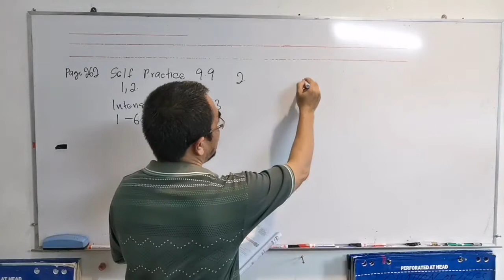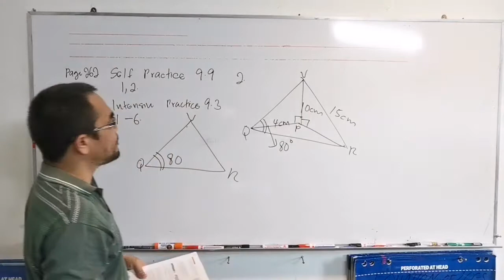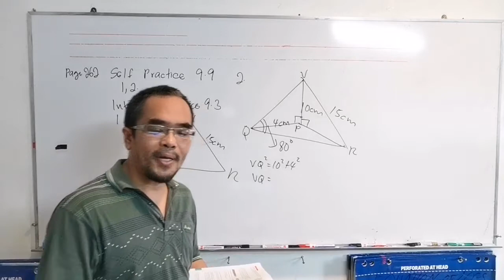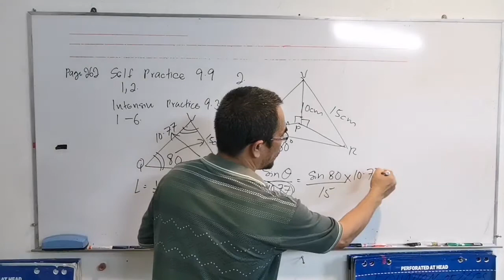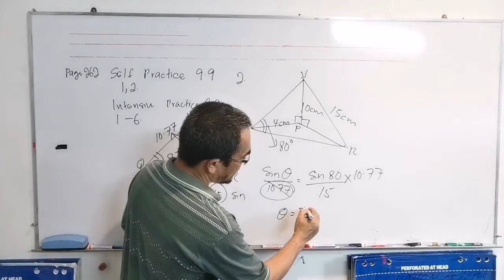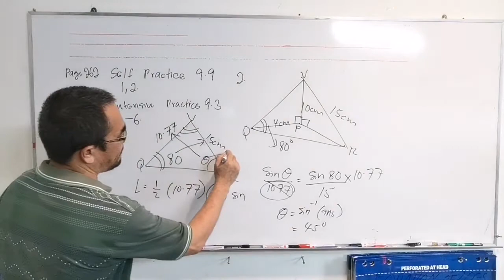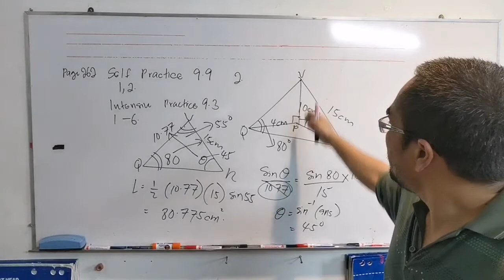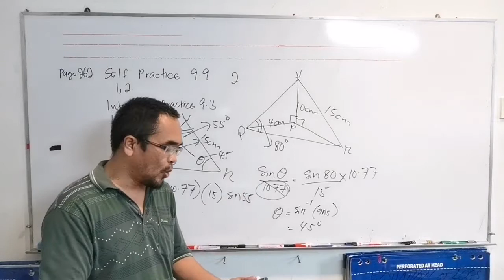Latih diri 9.9 / Bagaimana mengira luas segitiga menggunakan formula 1/2 ab Sin C atau rumus Heron?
Soalan ini didapati daripada buku teks Matematik Tambahan Tingkatan 4 tahun 2020, bab 9 ( Penyelesaian Segi tiga ),  latih diri 9.9 No 2

Self Practice 9.9 Additional Mathematics Form 4 Textbook year 2020, chapter 9 ( Solutions of Triangles )  No 2.

Bagaimanakah menentukan luas permukaan suatu satah dalam suatu bentuk tiga dimensi? Luas permukaan condong satah.

Bagaimana mengira luas segitiga  menggunakan formula 1/2 ab Sin C atau rumus Heron?

Soalan 2
Rajah di sebelah menunjukkan perhiasan berbentuk piramid. Perhiasan itu mempunyai tapak berbentuk segi tiga PQR. Bucu V terletak tegak di atas bucu P. Diberi PQ= 4cm, PV= 10cm, VR=15cm dan sudut VQR=80°, hitung luas permukaan condong perhiasan itu.